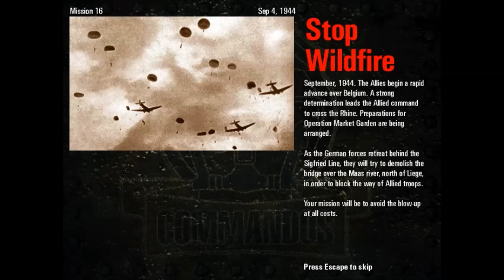Commandos 2: Destination Paris 1.43 - [BEL 16] Stop Wildfire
Here is a walkthrough for [BEL 16] Stop Wildfire on the hardest difficulty.

Password for this mission is:
Easy: BXA16 Normal: BXB16 Hard: BXC16

This is from the mod Commandos 2 Destination Paris, If you own Commandos 2 and want a bigger challenge and lot's of new content made by fans, I highly recommend this mod it's great.